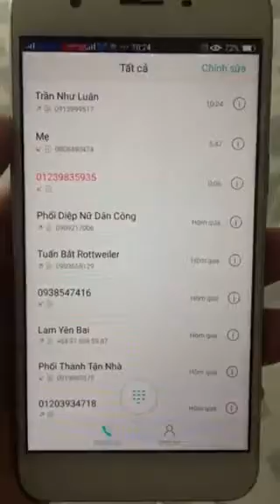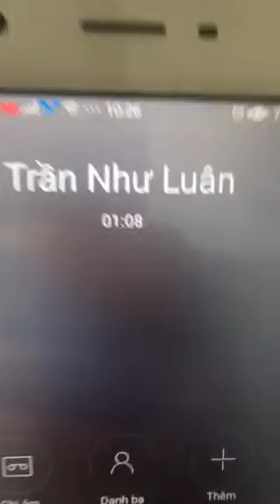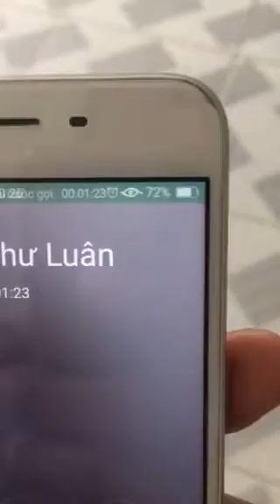Trận nhu luan